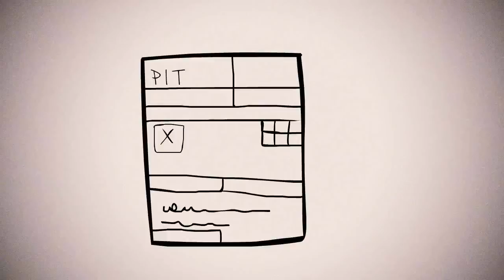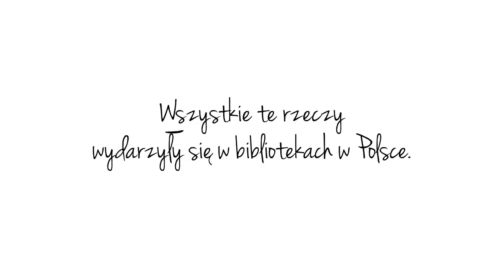10 WAŻNYCH rzeczy, które możesz zrobić w bibliotece (odcinek 2)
"10 WAŻNYCH rzeczy, które możesz zrobić w bibliotece" to drugi z serii krótkich filmów animowanych, pokazujących jak wiele dzieje się w polskich bibliotekach.

animacja: Joanna Jurczak
udźwiękowienie: dizzy dizzy sound studio
produkcja: Fundacja Rozwoju Społeczeństwa Informacyjnego, 2012